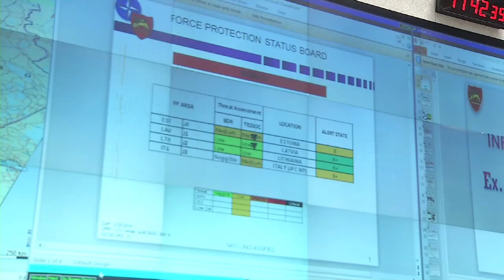Allied Joint Forces Command Naples Conducts Exercise Noble Bonus